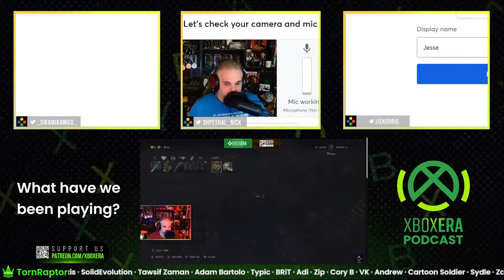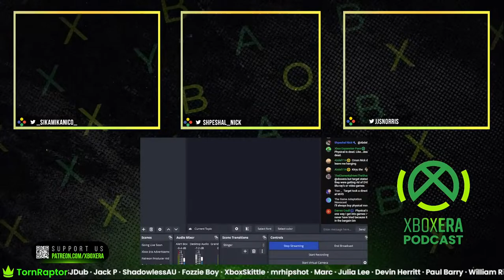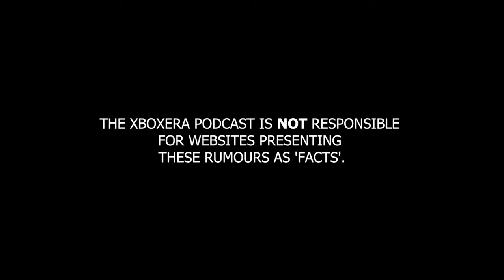The XboxEra Podcast | LIVE | Episode 208 - "Shadows of Doubt"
It's time to join Sik and Nick as they cover all the latest in gaming.  Keanu is Shadow the Hedgehog, Take-Two fired 5% of its workforce, and more.

Jump In!

Producer: Jesse Norris

Timestamps:

00:00:00 - Going live
00:10:22 - Intro
00:12:34 - Hi everyone!
00:13:25 - Some housekeeping (Nick did a Review!)
00:17:45 - What have we been playing?
00:18:21 - TMNT Arcade: Wrath of the Mutants...AT THE ARCADE in 2017
00:21:00 - Tales of Kenzera: ZAU
00:26:00 - No Rest for the Wicked
00:30:00 - Superchat about starting Fallout games
00:31:28 - Back to No Rest for the Wicked
00:33:30 - Balatro
00:36:23 - We had some technical difficulties
00:37:40 - We're back with Balatro
00:38:57 - Harold Halibut
00:41:35 - We read a Superchat that we missed last week. Apologies Jason Hamilton
00:43:18 - Drink some CTRL!
00:44:42 - Keanu Reeves is reportedly voicing Shadow the Hedgehog
00:50:52 - We go off on a tangent about actors and movies
00:57:43 - IGN's Interview with Todd Howard and Jonathan Nolan on the Fallout TV Show
01:06:50 - April Game Pass Drop
01:09:47 - Sea of Thieves is coming to PS5 soon and surpassed 40 million players
01:11:54 - Sea of Thieves has better shadows on PS5. Please proceed to sell your Xbox
01:20:50 - Xbox games sell better on PlayStation than PlayStation games do
01:23:40 - Fortnite had a roadmap leak. Nick was proven right again
01:27:27 - Somehow a physical media death tangent
01:28:45 - Jesse's cat is annoying
01:30:10 - Nintendo Indie World Showcase
01:32:37 - Name A Game
01:52:22 - The Rumourmill: Helldivers II in early discussions to come to Xbox?
01:57:07 - Sidetracked by Jason Hamilton
01:58:00 - Patron Shout
02:00:15 - Community Question #1: PoderickPayne - No Question, just Nick abuse
02:01:30 - Superchat
02:03:08 - Community Question #2: Hytham G - Thoughts on Halo TV Show?
02:05:00 - Community Question #3: Omen - How did they grow Sea of Thieves 5 million in 3 months?
02:07:15 - Community Question #4: TownYsend - Is the PlayStation PC launcher coming soon?
02:11:54 - Community Question #5: 10K - Friends characters as Square JRPG classes
02:16:55 - Superchats
02:18:25 - Community Question #6: Hue - Here is Stein's funny Tweet on Fallout
02:20:10 - Community Question #7: Skedaddle - Apple TV recommendations?
02:24:25 - Community Question #8: Good Old Collingwood - Thoughts on the future of Gaming?
02:37:05 - Torn Raptor forum reply on Halo
02:40:31 - Community Question #9: Ass4ssin Entertainment - When do we think we'll start seeing all the Xbox roadmap of games being announced?
02:46:55 - Wrapping up
02:52:36 - Ciao for now!

ABOUT US!